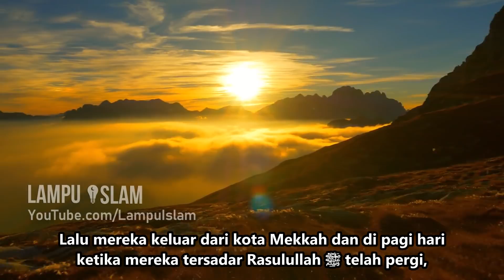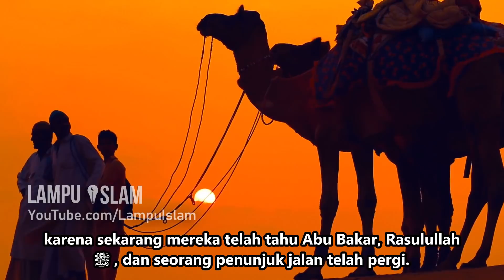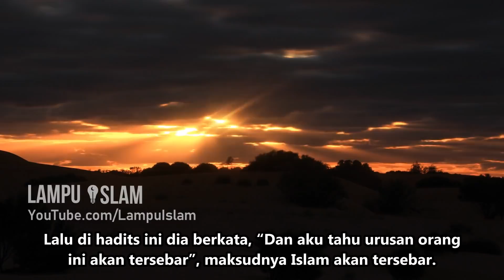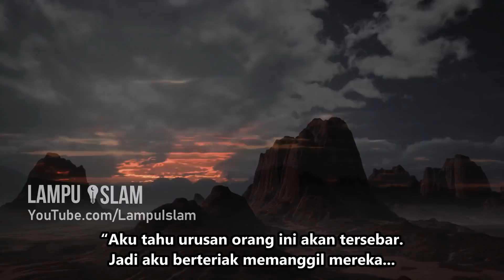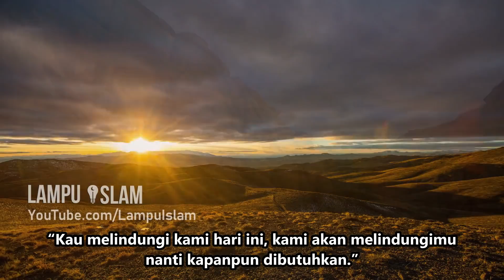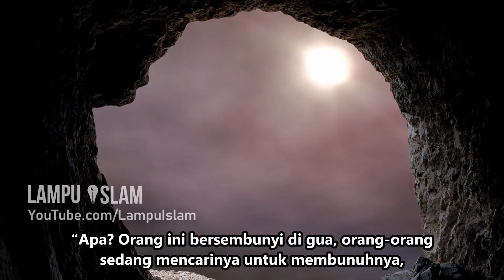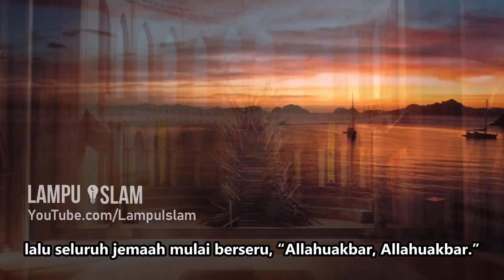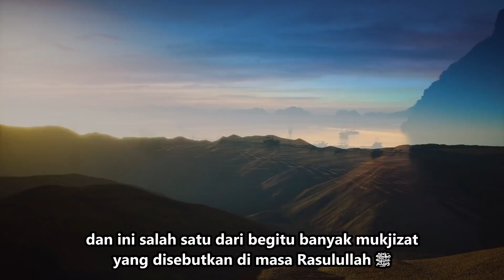Kisah Suraqah bin Malik dan Gelang Kisra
TOPIK
Sebuah kisah yang terjadi kepada Suraqah bin Malik, salah seorang Sahabat yang dulunya ingin membunuh Rasulullah, namun berakhir masuk Islam.

Pembicara: Ustad Yusha Evans dan Ustad Yasir Qadhi